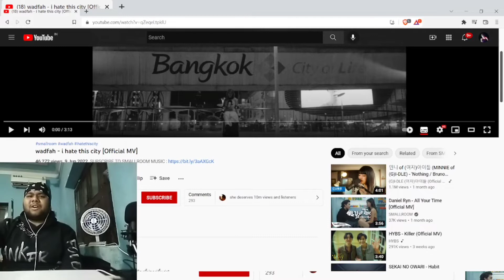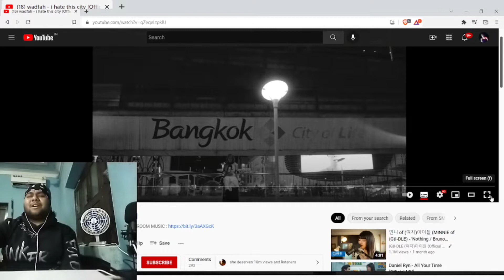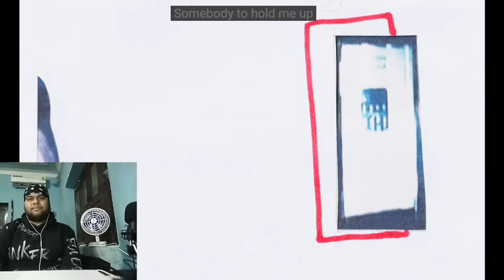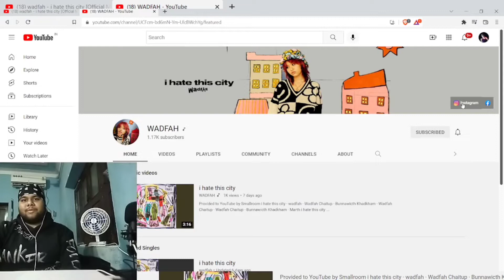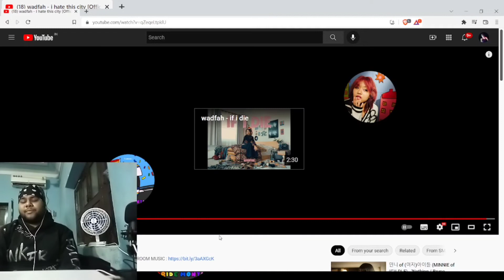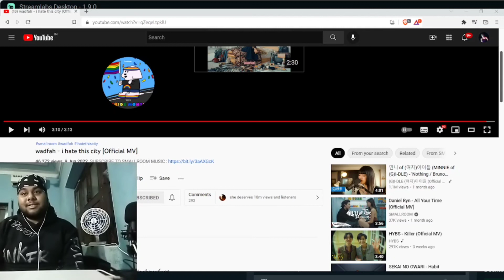(❤️ 🔥) wadfah - i hate this city [Official MV] | Indian Reacts To T-Pop (English Reaction)